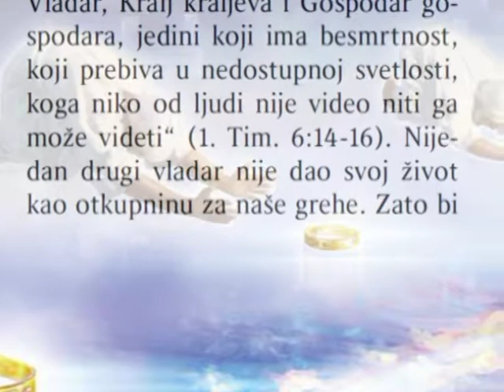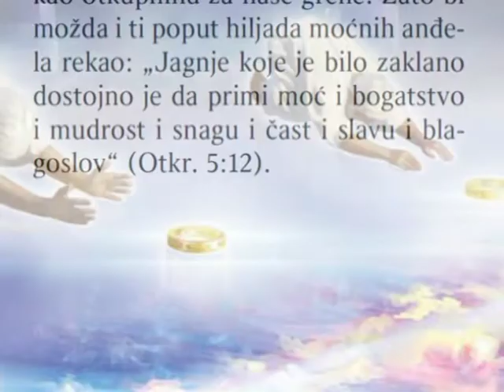iskazujmo čast onima koji to zaslužuju